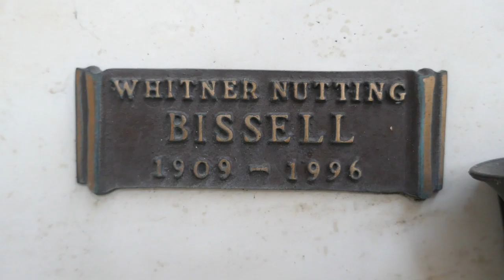Actor Whit Bissell Grave at Pierce Brothers Westwood Los Angeles California USA November 16, 2022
Actor Whit Bissell Grave at Pierce Brothers Westwood Village Memorial Park Los Angeles California USA November 16, 2022. His acting career spanned from the 1940s through the 1980s, with his most remembered role as 'Dr. Edwin Thompson' in the 1954 horror classic "Creature from the Black Lagoon."